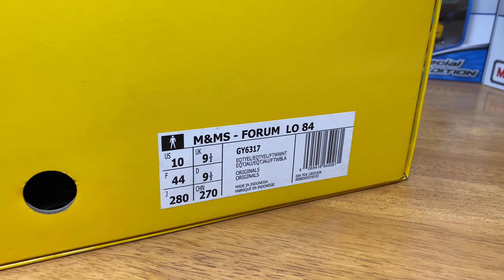M&M’s X Adidas Originals Forum Low 84 (Eqt Yellow/Eqt Yellow/Footwear White) - SKU: GY6317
A quick look at the M&M’s X Adidas Originals Forum Low 84 in Eqt Yellow/Eqt Yellow/Footwear White colorway which I got on sale for AU$ 120 (normally retails for AU$ 240) at Subtype Adelaide, South Australia. Product Code: GY6317